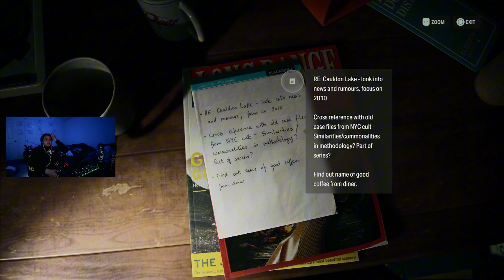Alan Wake II The Final Draft Part 2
So, in this part we start to see the changes between the 1st and 2nd playthrough
And I definitely overthink the details.